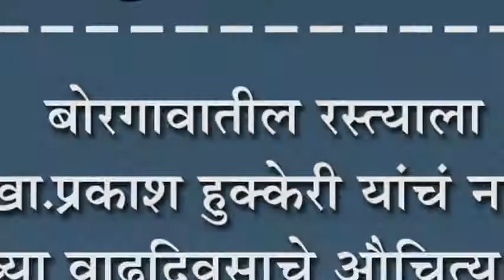बोरगावातील रस्त्याला खा.प्रकाश हुक्केरी यांचं नाव : ७१ व्या वाढदिवसाचे औचित्य साधून सन्मान